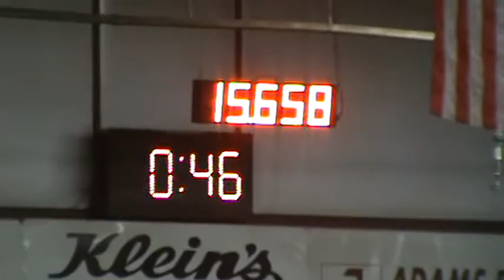Dashin On The Blitz 2015 Triangle Cross Classic Derby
3rd in this go and 4th in the average